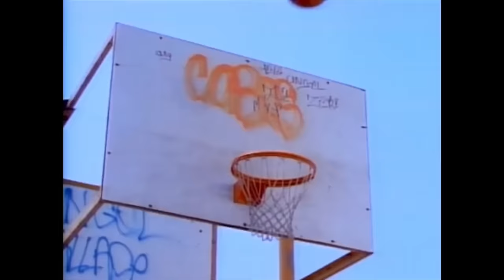¿Qué Sucedió con WILL SMITH?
Fue la bofetada que se escuchó en todo el mundo. El 27 de marzo de 2022 debería haber sido el mejor momento de la carrera de Will Smith. Había trabajado toda su carrera para finalmente ganar el premio que demostraría, sin lugar a dudas, que realmente tenía el respeto y la admiración de sus compañeros: el Premio de la Academia. De hecho, Will Smith ganó esa noche por King Richard, pero también perdió algo precioso. Perdió el respeto de sus compañeros después de que una broma desacertada (pero inocua) de Chris Rock derivó en lo que, hasta el día de su muerte, perseguirá a Smith.

Dicho todo esto, Smith sigue siendo una leyenda. Uno de los actores más encantadores sin esfuerzo que jamás haya aparecido en la pantalla grande, estaba destinado a la grandeza desde el momento en que protagonizó The Fresh Prince of Bel-Air de NBC como un joven rapero. Bad Boys demostró que su talento era demasiado grande para limitarse a la pantalla chica, y su racha de éxitos fue legendaria. Día de la Independencia, Hombres de Negro, Enemigo de Estado, Ali, y así sucesivamente. Eso no debería ser barrido por un (gran) error. En este episodio profundizamos en la carrera de Smith, la controversia y, lo que es más importante, el camino a seguir para la ex (y futura) superestrella.